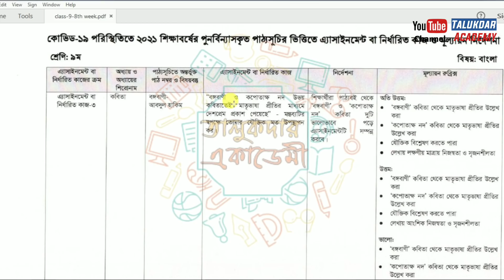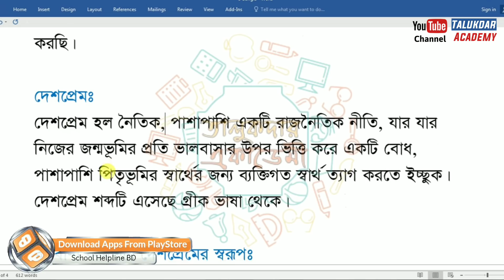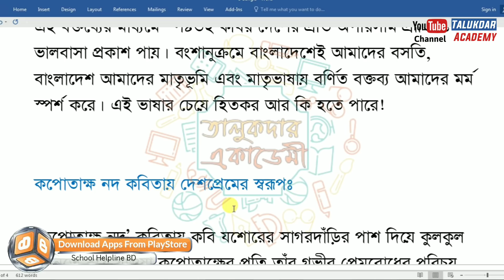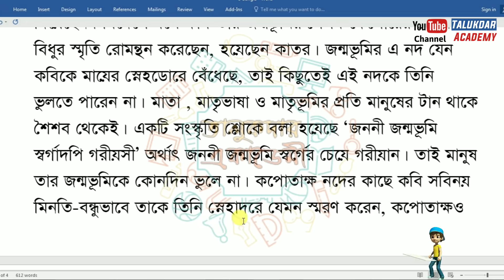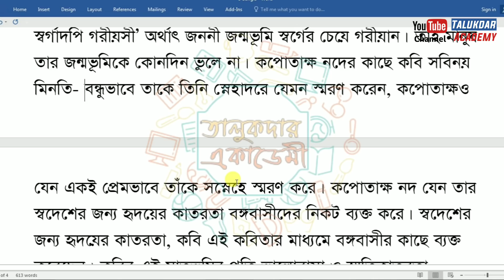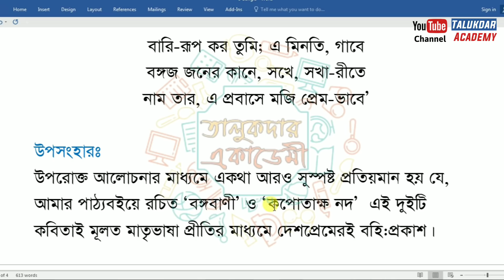Class 9 Bangla Assignment 2021 || ৯ম শ্রেণির বাংলা এসাইনমেন্ট উত্তর || Class 9 assignment 8th week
Class 9 Bangla Assignment Answer 2021 || ৯ম শ্রেণির বাংলা এসাইনমেন্ট উত্তর ২০২১ || Class 9 assignment answer 8th week

Class 9 Assignment Answer 2021 || Class 9 Assignment 8th week Answer 2021 || ৯ম শ্রেণির এসাইনমেন্ট ৮ম সপ্তাহ‌ উত্তর ২০২১

২০২১ সালের এসাইনমেন্ট এর সকল ক্লাসের সকল বিষয়ের নমুনা উত্তরঃ

২০২১ সালে নবম শ্রেণির ৮ম সপ্তাহের নির্ধারিত কাজ প্রকাশ করা হয়েছে । এই সপ্তাহে বাংলা,উচ্চতর গনিত,কৃষি শিক্ষা,গার্হস্থ্য বিজ্ঞান,অর্থনীতি,চারু ও কারুকলা বিষয়ের উপর এসাইনমেন্ট দেওয়া হয়েছে । নিচে প্রশ্ন ও উত্তর দেওয়া হল –

assignment
assignment answer
assignment solution
assignment 2021
৯ম শ্রেনির এসাইনমেন্ট
৯ম শ্রেনির এসাইনমেন্ট ২০২১
৯ম শ্রেনির এসাইনমেন্ট ৭ম সপ্তাহ
৯ম শ্রেনির এসাইনমেন্ট ৮ম সপ্তাহ
৯ম শ্রেনির এসাইনমেন্ট উত্তর
assignment solution for class 9
new assignment
assignment 2021
class 9 bangla entrepreneurship assignment
৯ম শ্রেনির উচ্চতর গনিত এসাইনমেন্ট উত্তর
৯ম শ্রেনির বাংলা এসাইনমেন্ট উত্তর
৯ম শ্রেনির গণিত এসাইনমেন্ট উত্তর
৯ম শ্রেনির অর্থনীতি উদ্যোগ এসাইনমেন্ট উত্তর
৯ম শ্রেনির কৃষিশিক্ষা এসাইনমেন্ট উত্তর
৯ম শ্রেনির গার্হস্থ্য বিজ্ঞান এসাইনমেন্ট উত্তর
class 9 assignment bangla
class 9 assignment higher math
class 9 assignment orthoniti
class 9 assignment krishi
class 9 assignment mathematics
education
talukdar academy
english apps
high school
school assignment
class 9 assignment ans
৯ম শ্রেণির উত্তর
class 9 vugol
class 9 english answer
৭ম সপ্তাহের এসাইনমেন্ট উত্তর
৬ষ্ঠ সপ্তাহের এসাইনমেন্ট উত্তর
৮ম সপ্তাহের এসাইনমেন্ট উত্তর
assignment answer